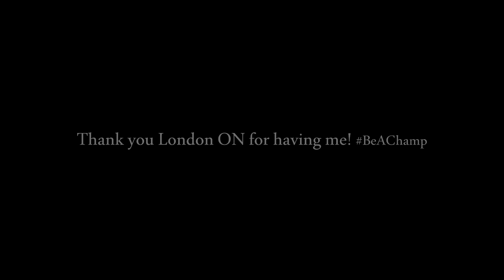Young Avz TV [Episode 14] - Budweiser Garden Stadium Concert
My trip to London ON on Wednesday February 4th 2015 - Friday February 6th 2015

Performing in London ON for "Be A Champ" as the main event hosted by Saidat. Spreading positivity, a message for everyone.

First show of the year, performing in London ON with my dancers at the Budweiser Garden Stadium as the main event. What an amazing time I had, it was a full house and the energy from everyone was out of this world!

Thank you guys for having me and I can't wait to be back!

See how my trip to London ON went and how everything went down before and after the concert.

Y'all Ready Know Mayne!